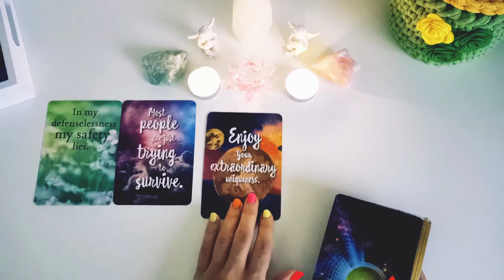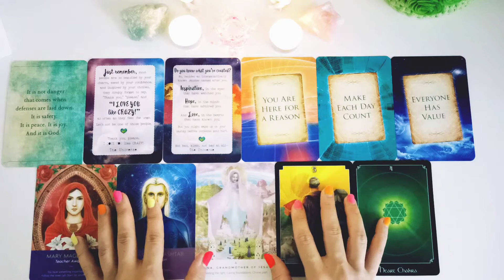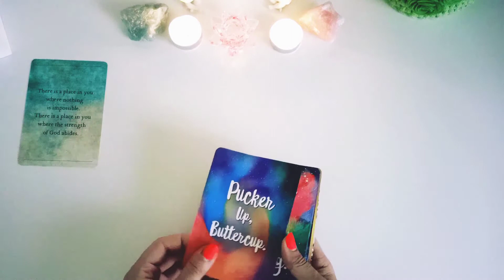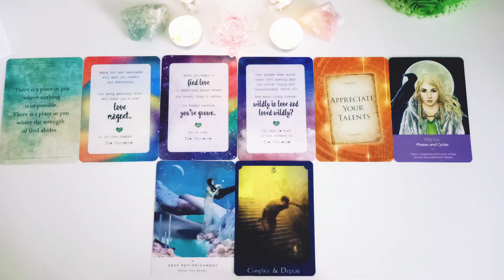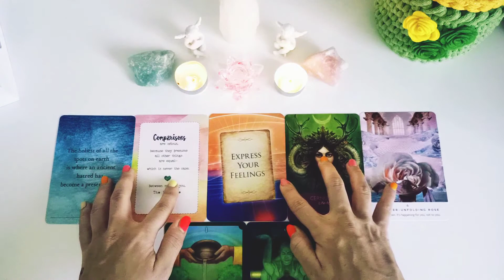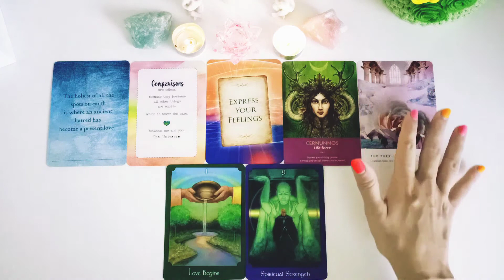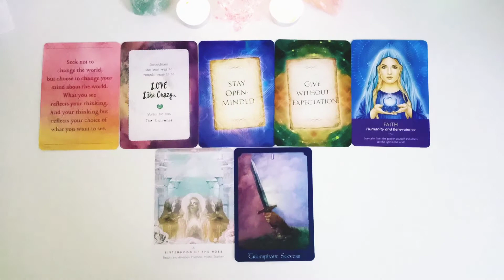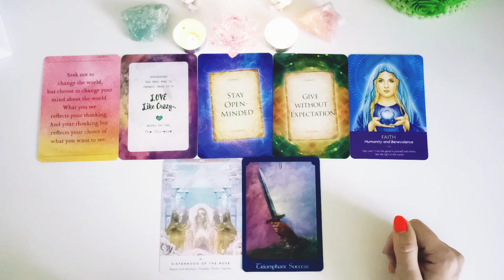🔮 Pick a card 🔮 Messages from Universe for You! 🌌✨🔮Timeless reading 🔮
🔮Time Stamps🔮:
👌🏻Choosing pile - 00:04
💙Pile 1 (In my defenselessness my safety lies) - 00:36
💙Pile 2 (I rest in God ) - 09:04
💜Pile 3 (Love holds no grievances) - 17:25
💙Pile 4 (I am affected only by my thoughts) - 25:26

🔮 Pick a card 🔮 Your Past, Present & FUTURE 🔮❤️

🔮 Pick a card 🔮 There`s something you need to know!!🔮❤️🙏🏻🌌✨